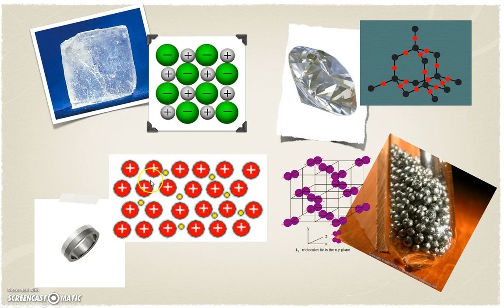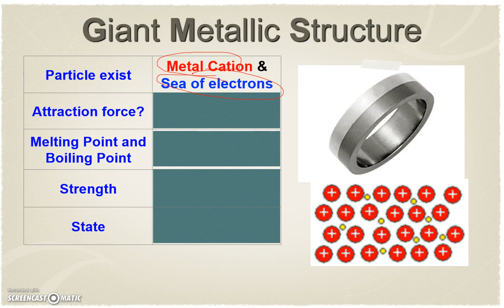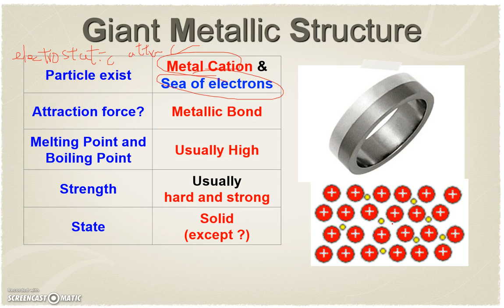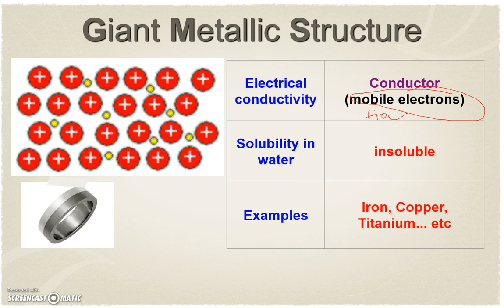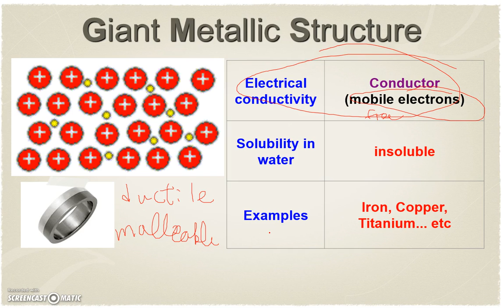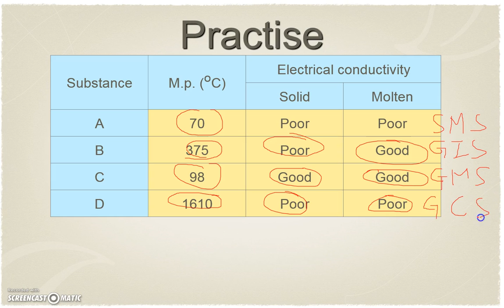DSE02 - (09) Giant Metallic Structure and Practice